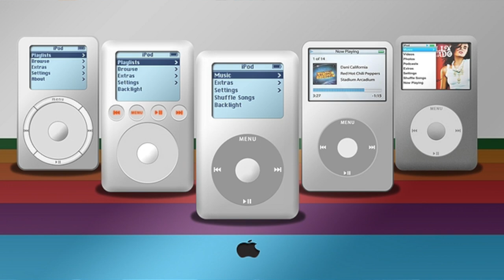Je possède le 1er iPod d'Apple ! (une révolution il y a 15 ans)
● INFORMATION ●

● ME SUIVRE ●